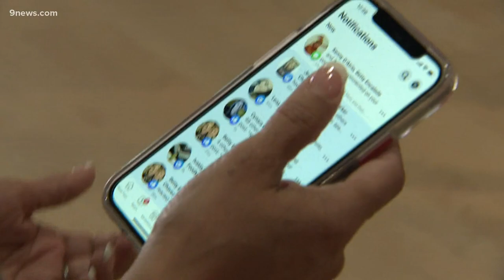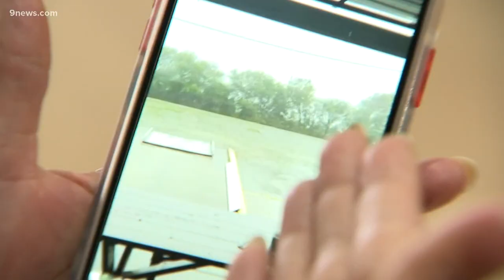16 years ago, local couple fled from Hurricane Katrina to Boulder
Boulder couple, Chris and Paula, are reliving the experience of Hurricane Katrina that turned their lives upside down 16 years ago.

9NEWS (KUSA) is located in Denver, Colorado